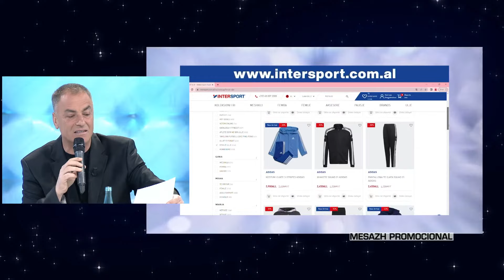Pjesa e Tretë - Zonë e Lirë | 7 Prill 2023